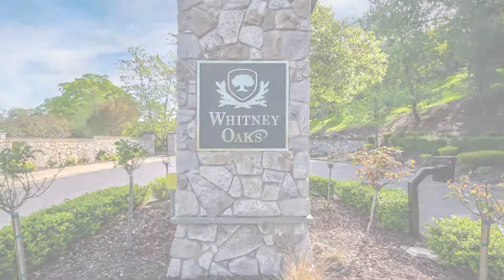2330 Clubhouse Drive